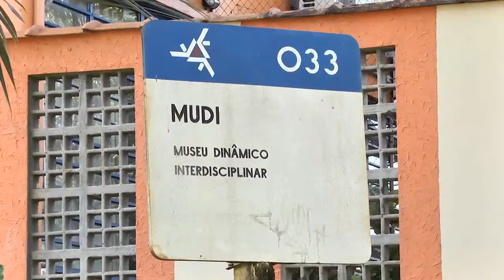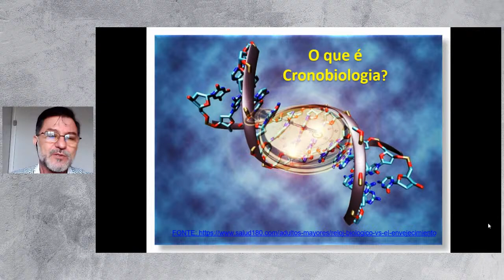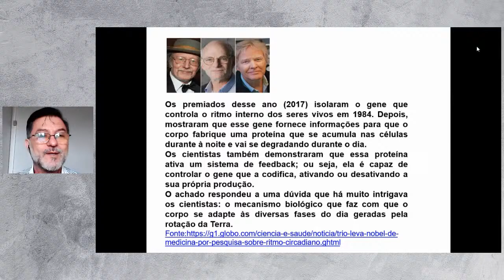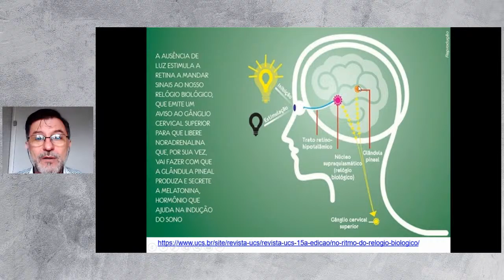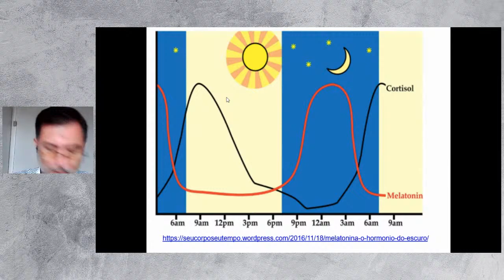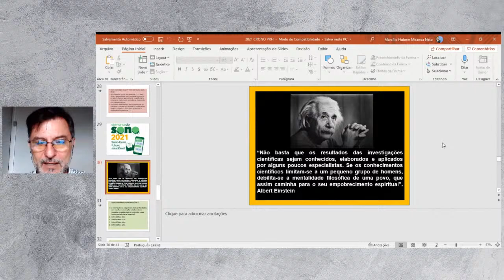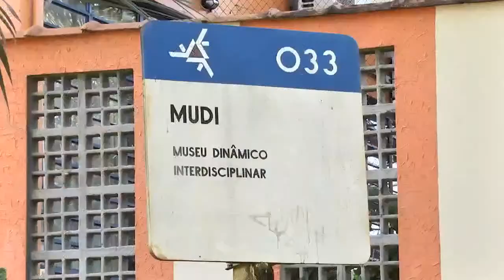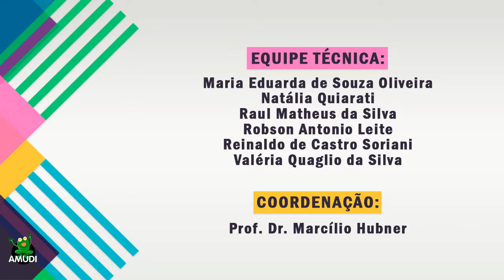MESA-REDONDA | 17/03/2021 | Oficina de Formação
Evento: 2021 // OFICINA DE FORMAÇÃO: ÉTICA, QUALIDADE DE VIDA E FELICIDADE NO AMBIENTE DE TRABALHO EM TEMPOS DE PANDEMIA
Data: 17/03/2021 Período: Matutino

Atividade: Mesa-redonda: Ritmos Biológicos em tempos de pandemia, o que fazer para reduzir o estresse em casa, no trabalho e na escola?
Duração: 3h 28min 21s
Ministrantes/Integrantes: Prof. Marcilio Hubner de Miranda Neto e Profª Débora de Mello Sant`Ana
Mediadora: Isabel Chagas (AMUDI)
Local de Transmissão: Canal Amigos do Mudi no YouTube
Público alcançado: Servidores e alunos da Universidade Estadual de Maringá e comunidade externa
Visualizações: 434
Conexões simultâneas durante a live: 284
Presenças Registradas: 428
Transmissão: Marcílio Hubner – Coordenadoria Geral;
Natalia Quiarati – Coordenadoria de Transmissão e Direção de Imagem;
Robson Leite – Coordenadoria de Tecnologia da Informação, Comunicação e Formação;
Maria Eduarda Oliveira – Auxiliar de transmissão;
Valéria Quaglio – Auxiliar de transmissão.
Direção, cenografia, iluminação e sonoplastia: Reinaldo de Castro Soriani.
Produção dos cartazes de divulgação: Maria Eduarda de Souza Oliveira.
Mediadores no chat: Isabel Chagas; Maria Eduarda de Souza Oliveira; Valéria Quaglio da Silva.
Cidades: 60
Estados: PR, RS, MG, SP, BA, MS, PA, RN, AL, RR.

Realização:
UEM/PEC/CAE/Mudi
PRH/DRH/TDE
UEM FM e UEM TV

Apoio:
Superintendência de Ciência, Tecnologia e Ensino Superior do Paraná (Seti)
DAB/UEM
DCM/UEM
Observatório Social de Maringá
Receita Estadual (PR)
Receita Federal
Sindafep